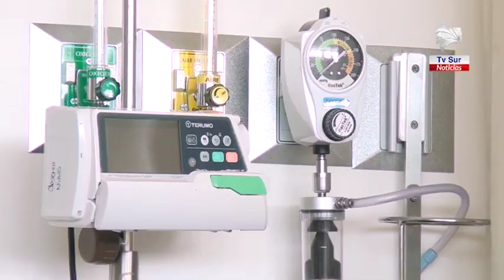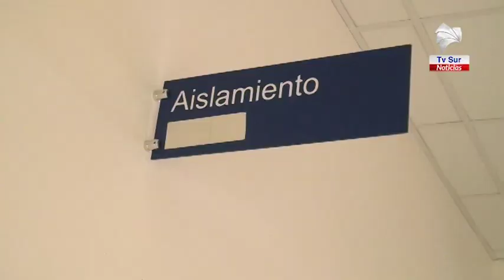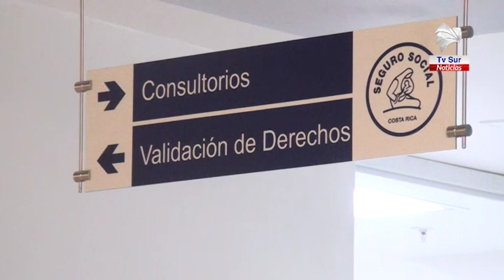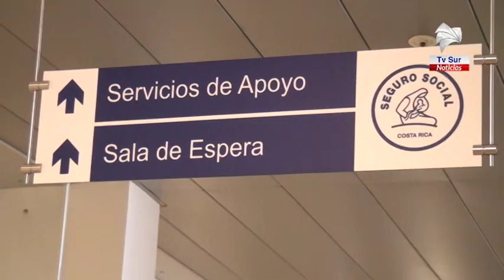Hospital Escalante Pradilla cuenta con áreas especiales para atención de pacientes COVID 19